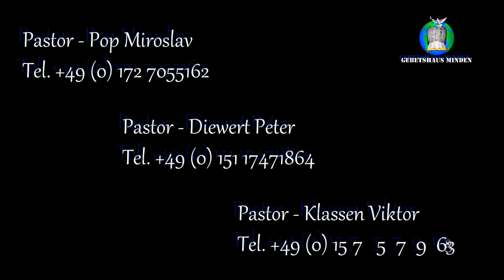«Мы каждый день встречаемся вновь» - Irina und Elssi Klassen (Gebetshaus Minden)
Благодарим вас, и всех кто смотрит наши видео. Спасибо за ваши комментарии, вопросы и благословения, нам приятно это читать!  Мы молимся чтобы Господь благословил вас обильно. Пусть в сердцах будет мир и благодать.
Если понравилось видео, нажимайте “мне нравится", а также поделитесь этим видео с друзьями, они будут вам благодарны. Бог может коснуться их через проповедь или свидетельство.

Приглашаем вас также на наше служение по субботам в 10:00.
По адресу: Stiftsallee 111, 32425 Minden

Будут вопросы обращайтесь по этим номерам:
Петр Диверт: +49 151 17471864
Мирослав Поп: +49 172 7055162
Виктор Класен: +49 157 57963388

Wir laden Sie herzlich zu unseren wöchentlichen Gemeindestunden ein,
die jeden Samstag um 10:00 Uhr beginnen.
Unter dieser Adresse: Stiftsallee 111, 32425 Minden

Bei Fragen einfach melden unter diesen Nummern:
Peter Diewert: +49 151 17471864
Miroslav Pop: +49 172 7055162
Viktor Klassen: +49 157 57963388